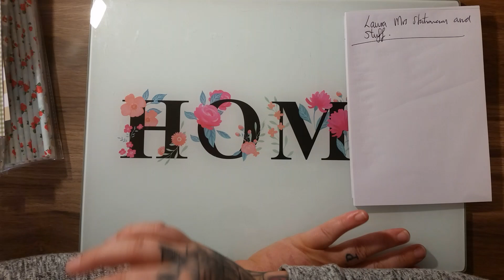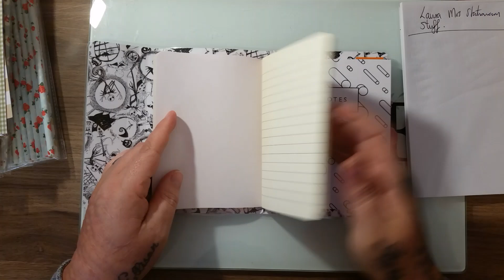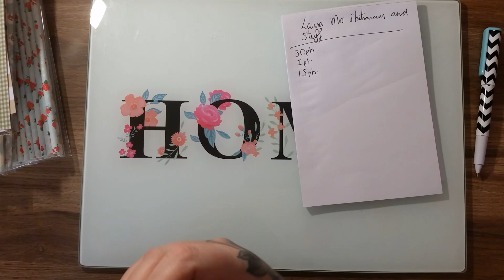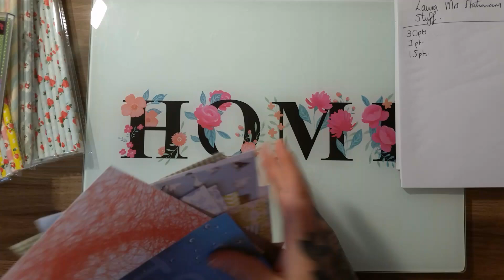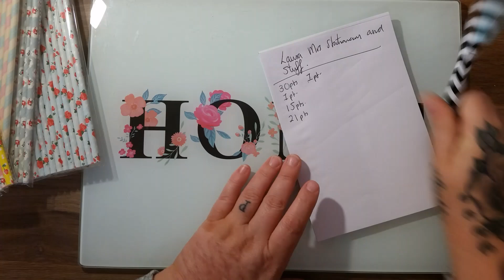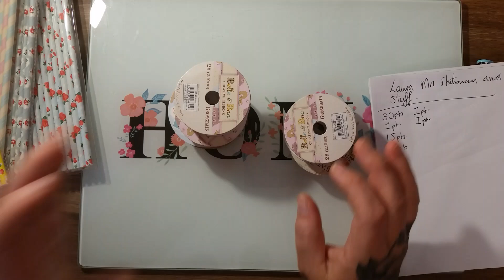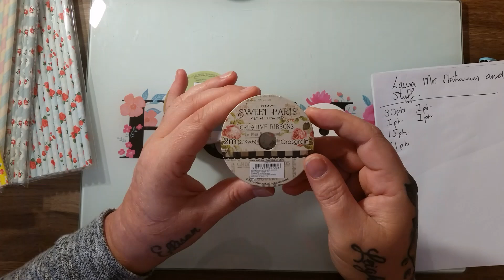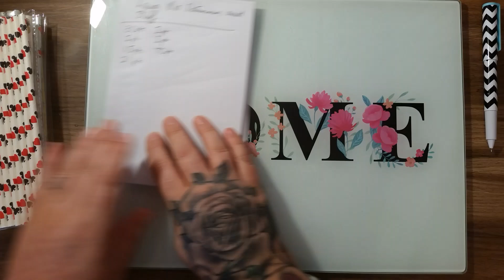36th entry into my 1000 subscriber challenge from Mrs stationary and stuff.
Oh my gosh laura seriously thankyou. You have seriously fed my addictions today lol. Thankyou for all you support and friendship. Good luck my lovely.
Please check out lauras channel